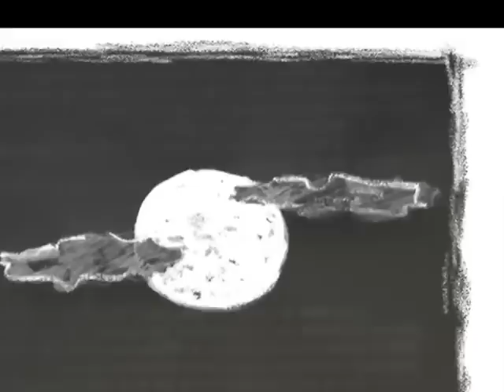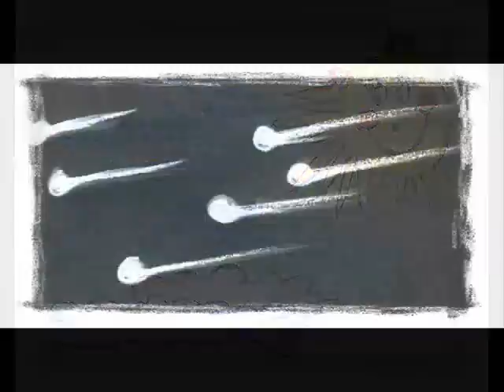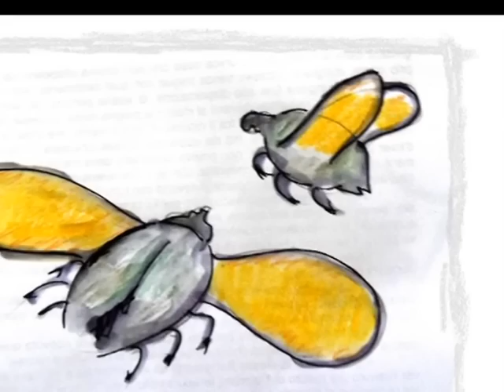La testa di Medusa : 5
la quinta parte del video racconto "La testa di medusa"